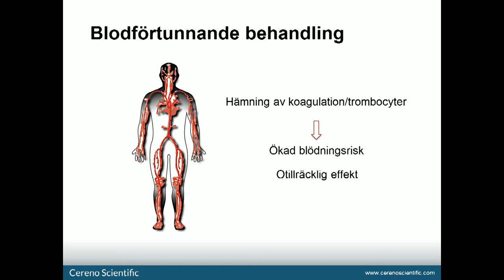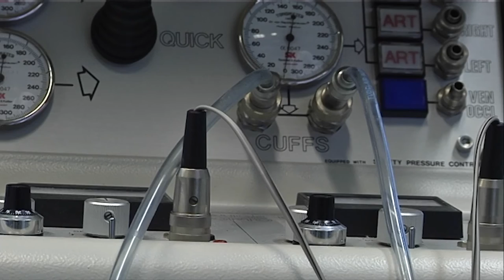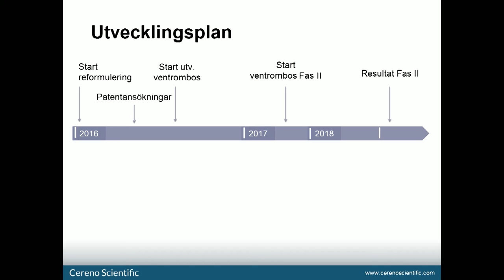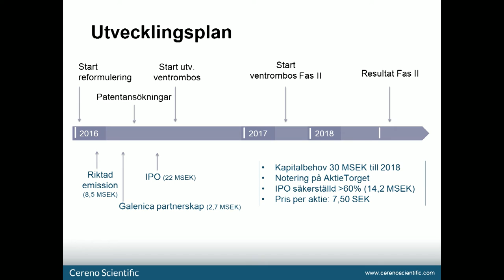Cereno Scientific AB, VD Sten R. Sörensen berättar om bolaget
Cereno Scientific utvecklar ett nytt förebyggande läkemedel mot blodpropp som bygger på kroppens egen intelligenta propplösningsmekanism som ska användas vid behandling av trombosrelaterade kardiovaskulära sjukdomar på den globala marknaden. Hjärt- och kärlsjukdomar är idag den vanligaste dödsorsaken i världen.